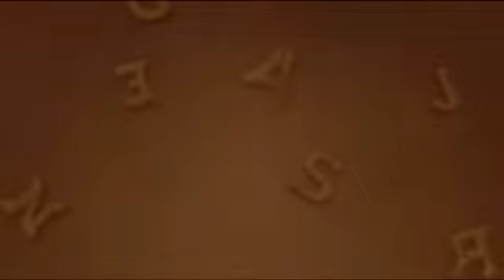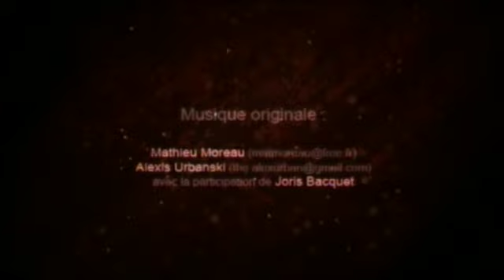Matthijs Kieboom - 1st place Transatlantyk Film Music Contest 2011 - AH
Winner of the Transatlantyk Film Music Contest

Film by Simon Moreau, Bastien Dubois and Joris Bacquet

Music Composed by Matthijs Kieboom for the Transatlantyk Film Music Contest 2011.

Original Composition by Mathieu Moreau & Alexis Urbanski

Jury of the Transatlantyk Film Music Contest 2011:
- Richard Gladstein, producer - "Finding Neverland", "Cider House Rules", "Pulp Fiction"
- Michael Phillips, producer - "Taxi Driver", "Close Encounters of the Third Kind"

- Peter Golub, composer -- "Frozen River", "The Great Debaters", Director of Film Music Program at Sundance Institute.

- Jan A.P. Kaczmarek, composer "Finding Neverland", "Unfaithful", (Jury President)

- Christopher Young, composer "Shipping News", "Spider-Man 3"